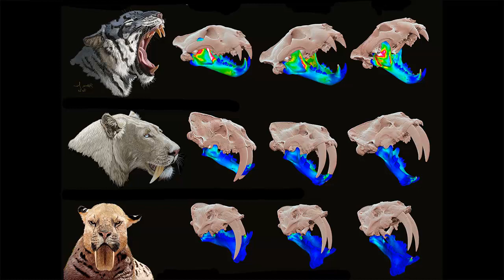SMILODON | Todo lo que debes saber | Curiosidades de Bestias Prehistoricas | Carno bb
Que tal mis amigos espero y estén muy bien, en esta ocasión les traigo un video muy interesante acerca del Smilodon, espero y disfruten el video.

Capítulos:
00:00 Presentación
00:34 Introducción
02:21 Descubrimiento Smilodon
03:50 Proporciones Smilodon
05:40 Dieta Smilodon
07:01 Hábitat Smilodon
07:51 Cultura Popular Smilodon
08:44 Suscribete y Sígueme
09:04 Despedida